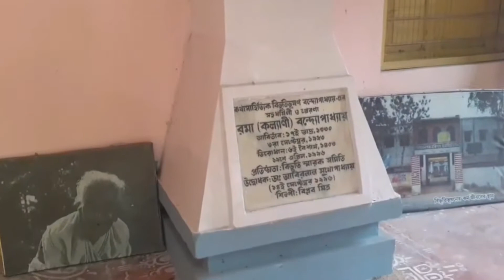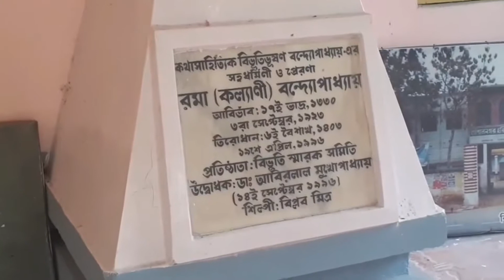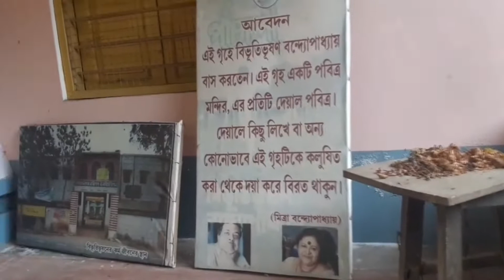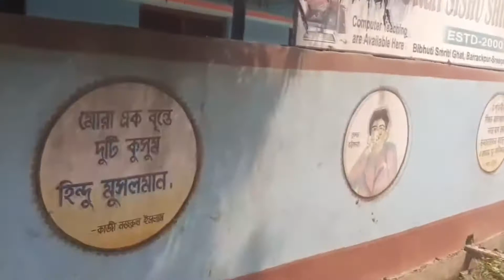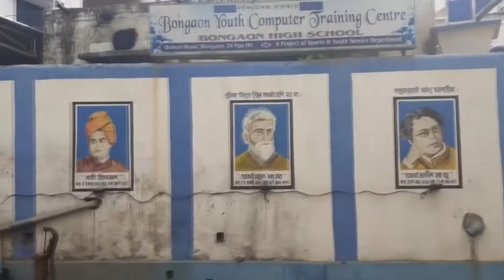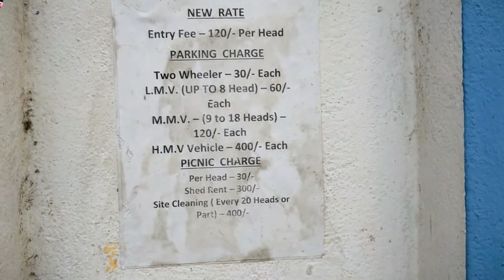Bibhutibhushan Bandyopadhyay,কথা সাহিত্যিক বিভূতিভূষণ বন্দ্যোপাধ্যায়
Bandyopadhyay, Bibhutibhushan (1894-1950) novelist, was born on 12 September 1894 at his maternal uncle's house at Ghoshpada-Muraripur village, near Kanchrapara in the 24-Parganas, west bengal. His father Mahananda Bandyopadhyay, a resident of Barackpur village in the same district, was a sanskrit scholar and had been awarded the title of 'Shastri' for his erudition and proficiency in reciting and interpreting legends and myths.

Bibhutibhushan's education started at the village school. He had always been a talented student and secured first division in both the Entrance and the Intermediate of Arts examinations. He passed the BA examination also with distinction. Though he was admitted to the MA and Law classes, he did not continue his studies and started teaching at a school in Hughli. For a short period of time, he toured different areas of Bengal, assam, Tripura and Arakan as a roving publicist for Goraksini Sabha.

Bibhutibhushan then became secretary of Khelatchandra Ghosh and the assistant manager of his Bhagalpur estate. He also worked as house tutor for Khelatchandra's family and taught for some time at the Khelatchandra Memorial School. He then joined the Gopalnagar School where he continued to work until his death. The literary career of Bibhutibhushan started through the publication of his short story, 'Upeksita' in the prabasi of 1328 BS (1921). In 1925, while serving at Bhagalpur, he started writing pather panchali, finishing it in 1928. His other important writings include Aparajita (1931), Meghamallar (1931), Mauriphul (1932), Yatrabadal (1934), Chander Pahad (1937), Kinnardal (1938), Aranyak (1939), Adarsha Hindu Hotel (1940), Maraner Dankabaje (1940), Smrtir Rekha (1941), Devayan (1944), Hiramanik Jvale (1946), Utkarna (1946), He Aranya Katha Kao (1948), Ichhamati (1950), Ashani Sangket (1959).

Pather Panchali, Bibhutibhushan’s first novel, is considered to be his masterpiece. Aparajita is a sequel to Pather Panchali. Both these novels draw considerably upon his personal life. Pather Panchali has been translated into several Indian and European languages and was made into a highly acclaimed film by satyajit ray, who also made two films based on Aparajita and Asani Samket.

Bibhutibhushan's popularity as a novelist is second only to that of Sharat Chandra Chattopadhyay. This solitude-loving novelist portrayed the face of rural Bengal where nature and human life exist in close harmony. Creepers, grass, insects and spiders, all have a place in his descriptions of nature. His novels show his deep understanding of life and nature. He also did a considerable amount of editorial work. He was editor of Chitralekha, a cinema magazine. He also edited Dipak, along with Hemanta Kumar Gupta. Bibhutibhushan was posthumously awarded the Rabindra Prize (1951) for his novel Ichhamati. He died at Ghatshila in Barackpur on 1 November 1950. [Saumitra Sekhar]

Bandyopadhyay's works are largely set in rural Bengal, with characters from that area. Several of his novels are set in Bongaon, including Pather Panchali, Adarsha Hindu Hotel, Ichamati, and Bipiner Sansar while his Aranyak is set in a forest in Bhagalpur.[7] In 1921, Bandyopadhyay's first published short story, "Upekshita" appeared in Prabasi, at the time one of Bengal's leading literary magazines. However, he did not receive any critical attention until 1928, when his first novel Pather Panchali (also known in English as Song of the Little Road) was published (initially as a serial, then as a book in 1929). Pather Panchali brought Bandyopadhyay to prominence in Bengali literature, and the novel and its sequel Aparajito, were subsequently translated into numerous languages.[5] Additionally, these two were made into films by Satyajit Ray, and together with Apur Sansar, formed the highly successful Apu Trilogy.[citation needed] Ray referred aspiring scriptwriters to the works of Bandyopadhyay, and praised him by saying, "His lines fit the characters so well, they are so revealing that even when the author provides no physical description, every character seems to present itself before us simply through the words it speaks".[citation needed] His creation Taranath Tantrik was popular for the Bengali reader and the series was extended by his son Taradas.

# thank you # Dasphotographer #